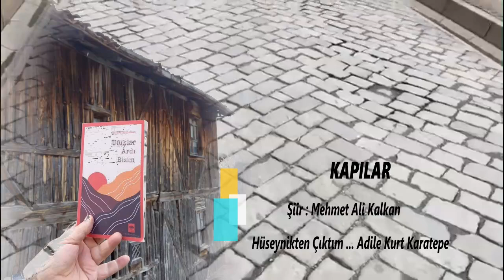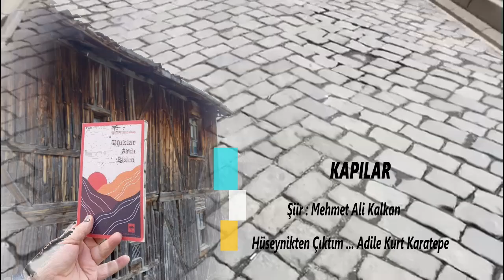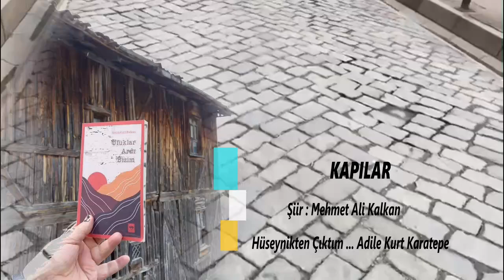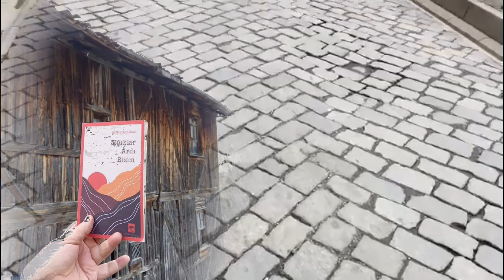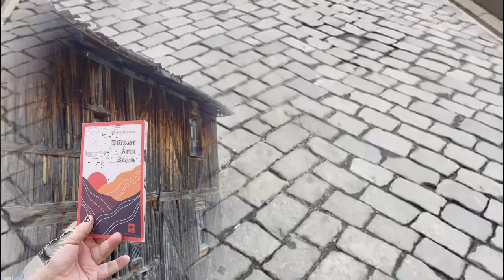Mehmet Ali Kalkan || KAPILAR || Şiiri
|| KAPILAR ||
Şiir :  Mehmet Ali Kalkan
Fon müziği : Adile Kurt Karatepe || Hüseynikten Çıktım Şeher Yoluna ||
Şiiri seslendiren : Münzevi Telvin

KAPILAR

Uzatırım dost elimi,
Bana hayat yar kapısı.
Ölmeden önce ölümü,
Güzel eyler ar kapısı.

Gah postlarla, gah börklerle,
Yesi’den kopan arklarla,
Üçler, yediler, kırklarla,
Saza geldi tar kapısı.

Şeytan kapatmaz gediği,
Kurbanlar arar tetiği,
Hak’ka varır “gel” dediği,
Mevlâna’nın gir kapısı.

Kalp kıranda eyvahları,
Güldürür ham ervahları,
Taptuk Emre dergahları,
Yunuslara pir kapısı.

Mey içti aşkın hasından,
Sıyrıldı gönlü pasından,
Edebalı rüyasından,
Açıldı çınar kapısı.

Yemek yerken, su içerken,
Dünya telâşesi derken,
Belki yarından da erken,
Bizi bekler yer kapısı.

Bir gün yürümez bedenin,
Geri gelmedi gidenin,
Dünyayı mülk zannedenin,
Mutlaka şaşar kapısı.

Yazlar çevrilmeye kışa,
Nadanlar girmeye düşe,
Gurur, kibir öte düşe,
Uzak olsun şer kapısı.

Kara etme beyazını,
Hak’tan dile niyazını,
Kırsın küfrün ayazını,
Alev alev nur kapısı.

Irak eylerken cihanı,
Her bir nefes zikir anı,
Damlada bulmak ummanı,
Kalp gözünün sır kapısı.

Mensubuyuz Yüce Dinin,
Yeri yok riyanın, kinin,
Kur’an’ı rehber edenin,
Hak’ka çıkar her kapısı.

Mehmet Ali KALKAN

Mehmet Ali Kalkan